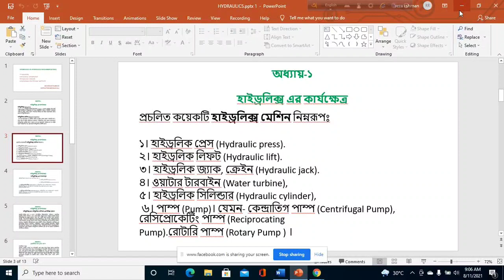প্রচলিত কয়েকটি হাইড্রলিক্স মেশিন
Hydraulic lift machine, hydraulic lifter, hydraulic pump, hydraulic press.

Hydraulic Machine is your source for all things hydraulic. On this channel you will learn how to translate your engineering ideas into practical, manufacturable models. With a full-service design and engineering team, our goal is to make the hydraulic system design process as straightforward as possible.